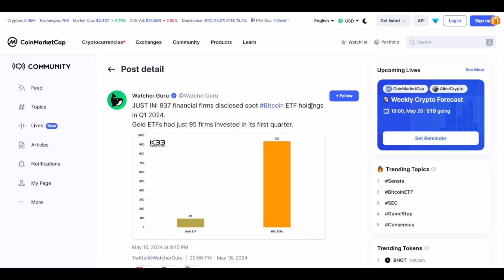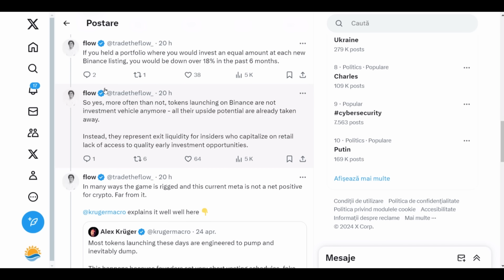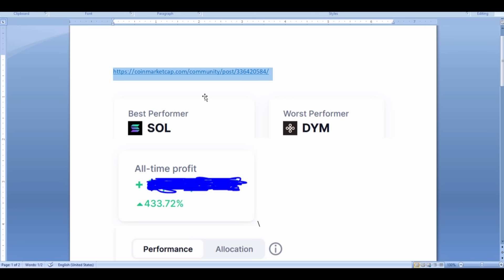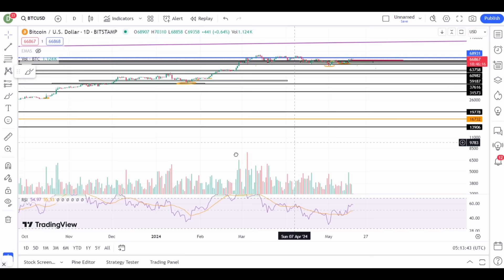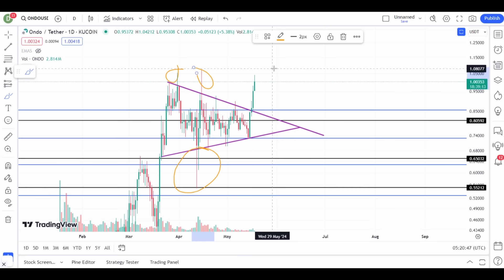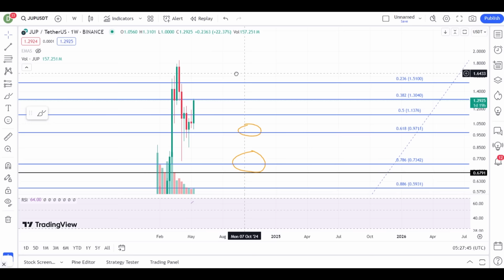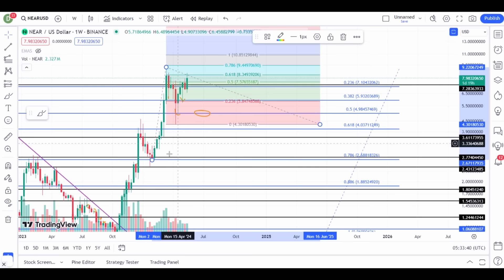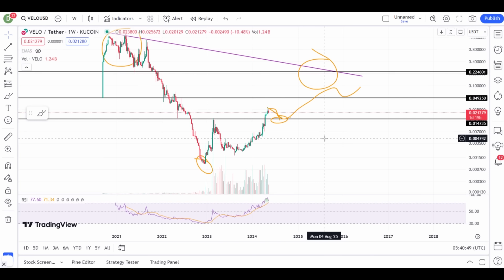RUGPULL PE PROIECTELE NOI? PORTOFOLIUL MEU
Daca vrei sa sprijini acest proiect:
🔥Cont Revolut: @danielcqf
🔥MUXXU3 este codul meu de recomandare de la Salt Bank. Hai și tu la primul neobank 100% românesc! Descarcă aplicația

00:00 RUGPULL PROIECTE NOI
13:14 COMUNITATE+DISCORD
14:51 PORTOFOLIUL MEU
20:14 BTC
24:31 ONDO
29:56 PENDLE
33:47 JUP
36:32 SOL
39:12 NEAR
43:53 AVAX
45:35 VELO